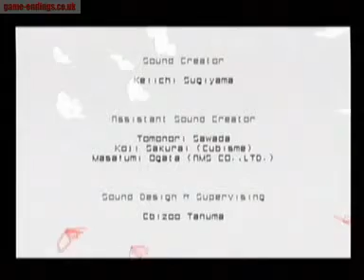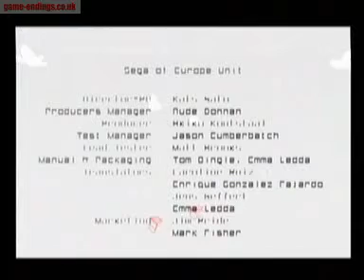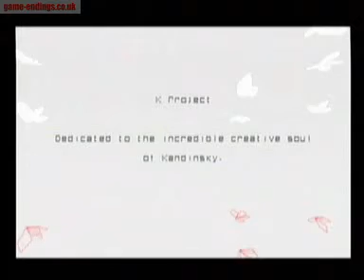Rez pink Butterfly ending (ending 2 of 2)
This is the ending to Rez on the Dreamcast.  The are various endings to Rez depending on the form you are in when you beat the final boxx and the percentage of shot down/items you have.  Although the "normal" Butterfly ending does is essentially the full ending, getting 100% shotdown/items on every level and beating the final boss in the final form gets you this Pink Butterfly ending.  Aside form the pink butterflies, there's some slight difference in the text in the credits -but blink and you'll miss it.  More information about this and other endings